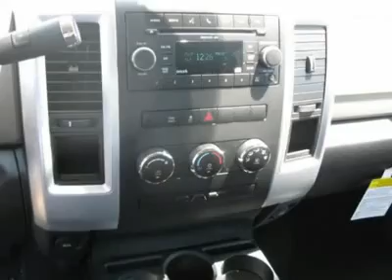2011 RAM 1500 Folsom, CA 110815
2011 RAM 1500 Folsom, CA
Stock #110815

Pick up this Deep Water Blue Pearl 2011 Ram 1500, available today. Featuring automatic transmission, it has 24 miles. This could be the one you've been searching for.